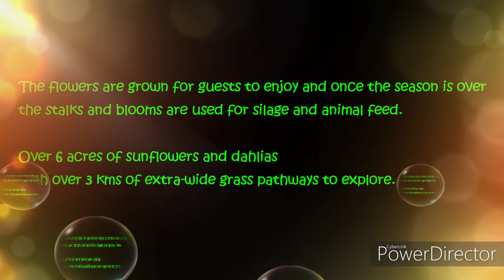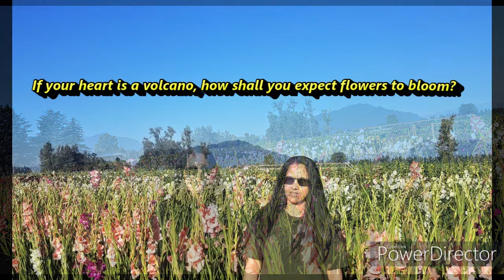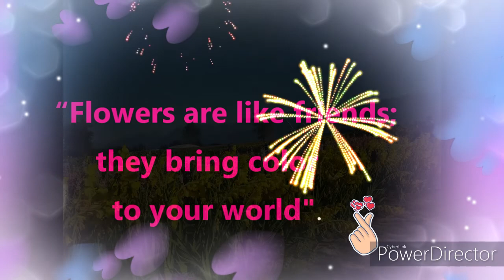SUNFLOWER FESTIVAL/FLOWERS GIVE US HOPE/EXPERIENCE THE GORGEOUS VIBRANT FLOWERS IN BC,CANADA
Have you experienced seeing a garden with full of tall sunflowers just like your height? and other flowers around with vibrant colors? Enjoy and just chillax! to the max!